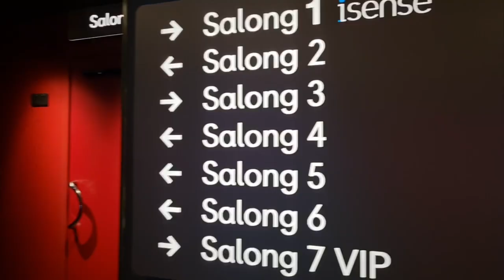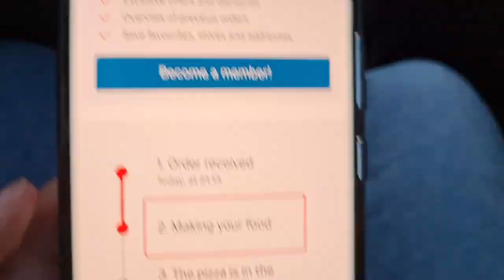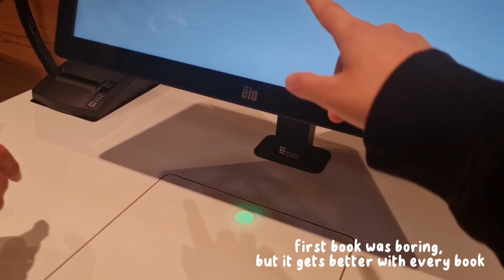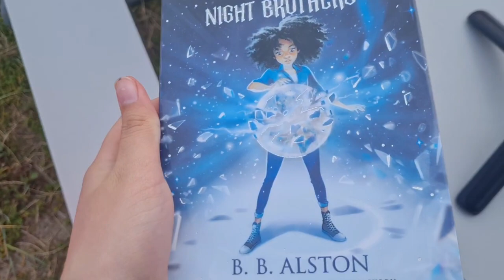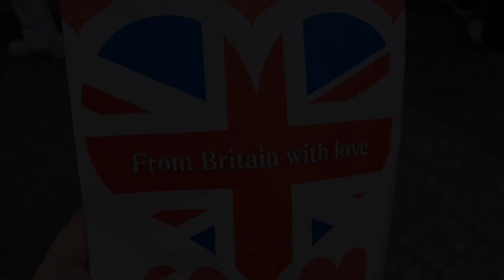summer week in my life in SWEDEN vlog | strawberry picking, cinema, grilling, hockey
A chaotic summer vlog (:

I really enjoyed this summer as I had just graduated high school and could finally relax and acctually appreciate everything around me.

I hope you guys love this vlog, if you've got any feedback on what I could do better in my videos, please do leave a comment and I'll try to improve my content (: